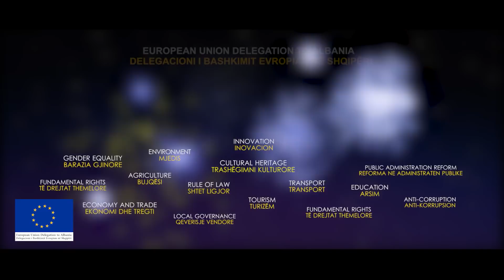Gëzuar festat dhe Vitin e Ri!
Season's Greetings and Happy New Year!